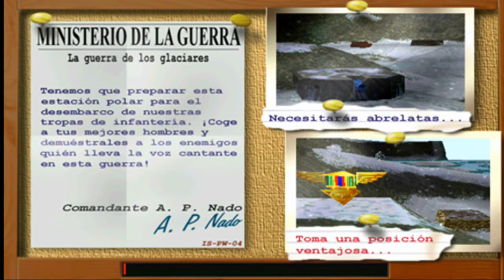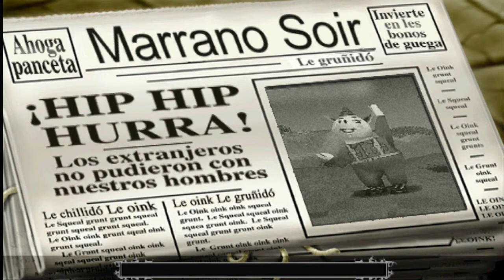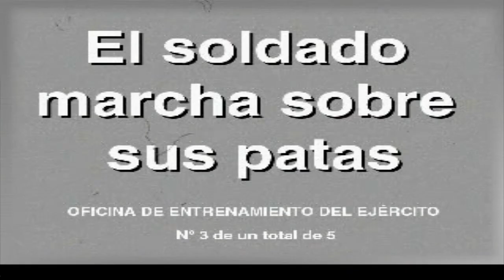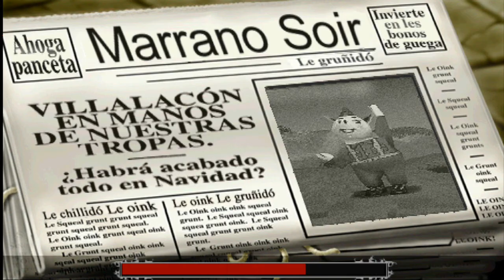Marranos en guerra (Hogs wars) (Ps1) (Español) (100% Medallas) - Isla 03: Villalacon (2/2)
Continuamos con la invasion de la isla Villalacon, nuestra 3 isla! Nuevos enemigos nos esperan con desafios cada vez mas complicados!